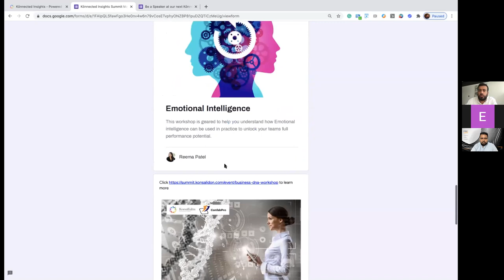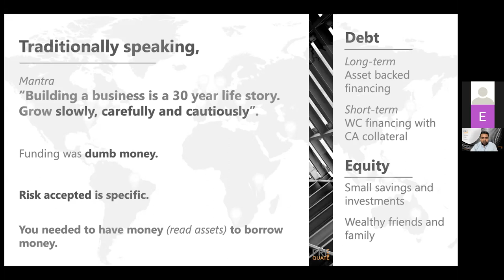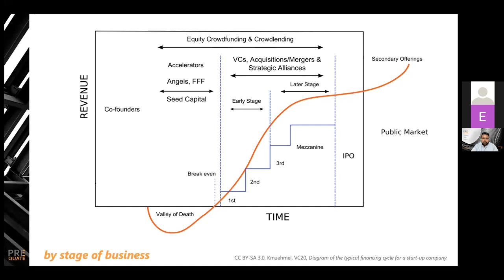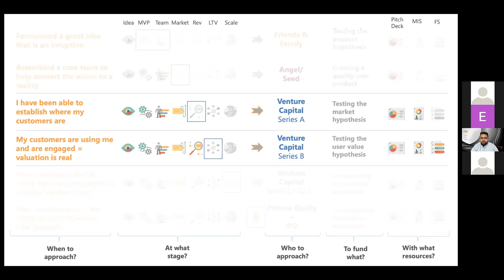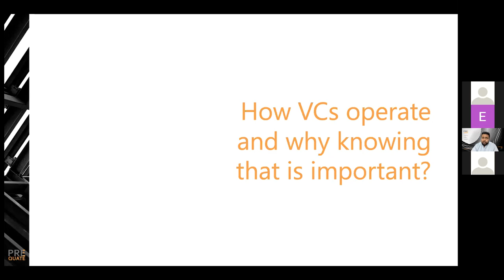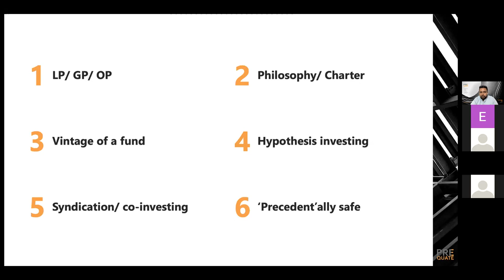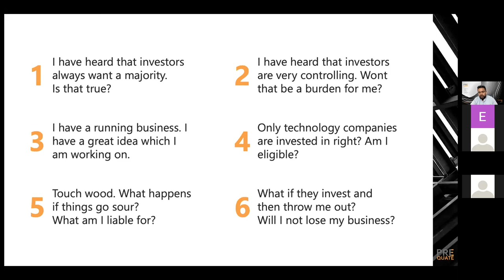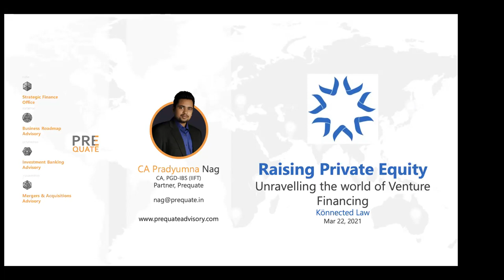Raising Private Equity, Unraveling the world of Venture Financing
A webinar aimed to help founders understand and navigate the what, when, who & how of venture capital and private equity.

Are you confused about when is the right time to begin the process of looking for venture capital?

Many founders often wonder if this is the right time or they need to wait. They look at start-ups ahead of them and much before them in their business journey successfully raising money and it begins to leave them confused.

This session, by Pradyumna who has worked with top-tier VCs like Sequoia, YC and Accel Partners, will debunk some myths and clarify a few foundational truths of capital raising in this decade including the below topics from a practitioner’s point of view:

-  The foundations of venture capital & private equity
-  What is the rationale for investing in a start-up and what are their expectations
-  Some need to have at each stage from an investor’s perspective
-  What kind of information assets they need to be able to create at each stage
-  Debunking some myths around venture capital
-  How to identify smart money and pick it

Founders at the end of the session should see clarity on ‘if’, ‘when’ & ‘what kind of’ capital will fit well to their capital needs. They should also be able to see what they need to be prepared for and prepared with as they begin approaching investors and the possible questions they will need answers to.

About the Speaker:

Pradyumna Nag is a Partner at Prequate Advisory, a 10-year-old awarded management ^ finance advisory that works with the portfolio of top-tier VCs like Sequoia, Accel Partners, Omidyar, YC, Breakthrough Energy, among others. He focuses on the tech vertical & the accounts he manages include companies that have raised over $200M across the world.

His key strength has been a ‘funnel vision approach’ in the path to funding and formative post-funding years to streamline and organize businesses using strong strategic finance tools and the newest & most adaptive management frameworks around. This has allowed him to work at the forefront of being an advisor-of-choice for start-ups with new-age business models and for restructuring an existing business. He operates with the key mantras of ‘going to the basics’ + ‘do more with less’ + ‘deploy an ROI style thinking’ across the organization.

About the Organizers:

Prequate Advisory is an advisory formed by professionals with experience spanning assurance, corporate finance, risk management, investment banking and taxation. Prequate works with organizations to help them understand their environment and do business in a more effective, lot leaner and much smarter way. By helping businesses interpret their surroundings, Prequate helps amplify the impact of strategies and highlight executional strengths with a lot more clarity and a lot less ambiguity. Since 2010, the Firm has worked with over 300+ clients across 20+ industries spanning engagements across 25+ countries across the world.

This event was organized by Prequate Advisory in collaboration with Konsälidön as a part of the Könnected Insights Web Summit in March 2021.